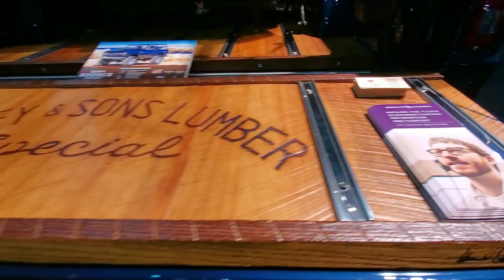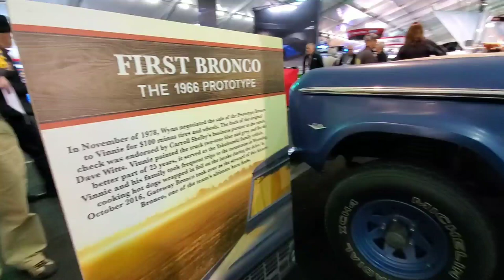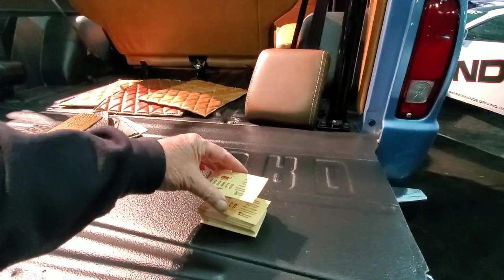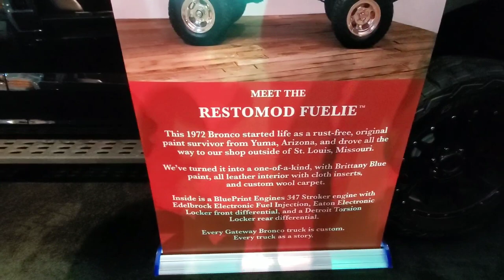Barrett-Jackson "Gateway Bronco" Media Event for Ryan Blaney Bronco Project on DAN-O-VISION...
The custom 1974 Blaney Bronco (Lot #3006) will cross the block on Saturday at approximately 3:30 p.m. to benefit The Ryan Blaney Family Foundation supporting the Alzheimer's Association Invited VIP Guests & Attendees Craig Jackson - Chairman & CEO of Barrett-Jackson Aaron Shelby - Director, Carroll Shelby International Jim Owens - Ford Mustang Brand Manager Kash Singh - Ford Performance Enthusiast Marketing Manager Gary Patterson - President, Shelby American Lynne Carey - V.P. of Strategic Partnerships at Alzheimer's Association Andrew Christy - Senior Specialist at Alzheimer's Association.